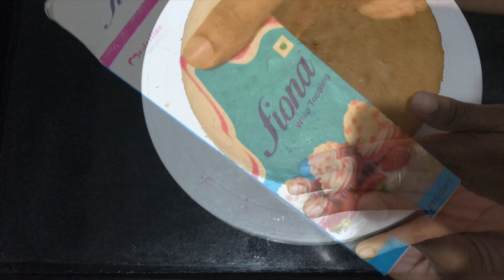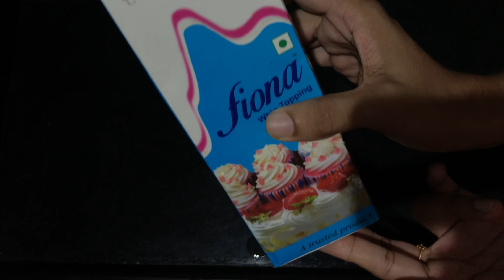ഇനി കേക്കിൽ ഐസിങ് ചെയ്തത് ശരിയായില്ല എന്ന ആരും പറയില്ല//how to get sharp edge in cake/fiona whipping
Here iam showing you how get smooth and perfect cake//here iam showing you the best tips and tricks for making your cake more beautiful

How to make your whipping cream stiff

Icing using Fiona whipping cream